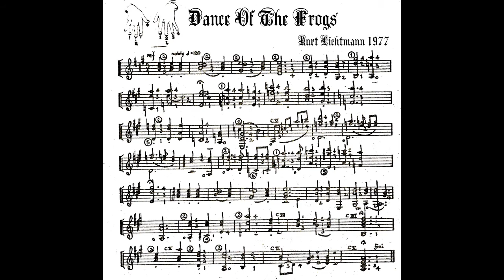Dance Of The Frogs, guitar: Yuri Barreto, Brazil 2022 (composer: Kurt Lichtmann NY USA 1977)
1977: Originally entitled “Battle Of The Frogs,” renamed in 2022. The piece has an clear Renaissance vibe cuz……..in 1977, I was directing the a cappella Whiton Chorale (founding director) and I was a Renaissance music nut, especially choral music: motets, madrigals. BIG FAN OF: William Byrd, Thomas Tallis, Thomas Morley, Thomas Luis Da Vittoria, etc etc etc.

From 1959 to 1963, I studied classical guitar under a gentleman who was a pupil of Andreas Segovia and John De Angelico (and if that name-dropping does not leave you VERY impressed, then you don’t know s- - - about classical music or jazz – no prob – neither did I at the time!). Hence, I  was completely unsuited to receive even the teeniest bit of what my very talented guitar teacher had to offer. But I did learn to read music on the guitar. Duh.